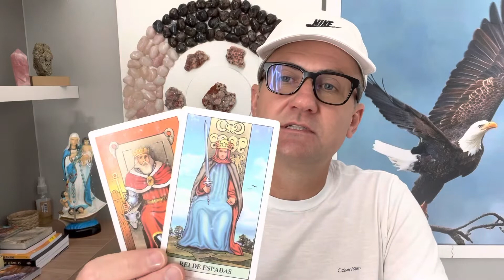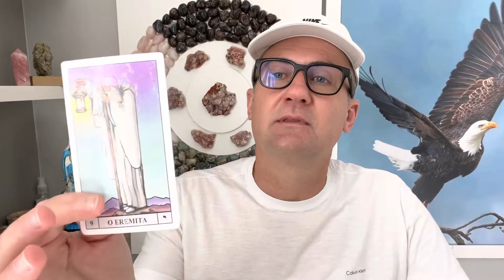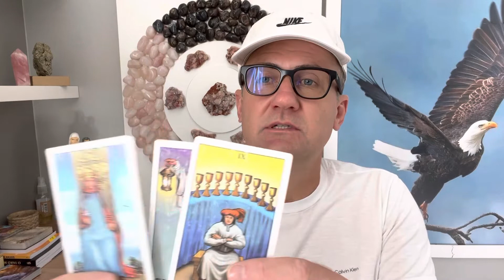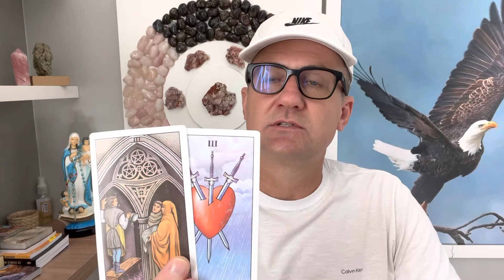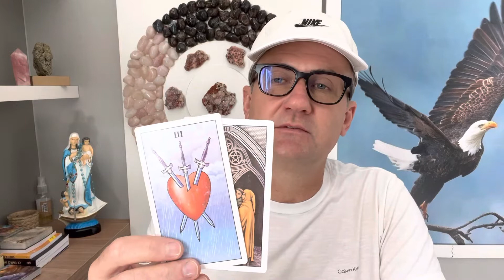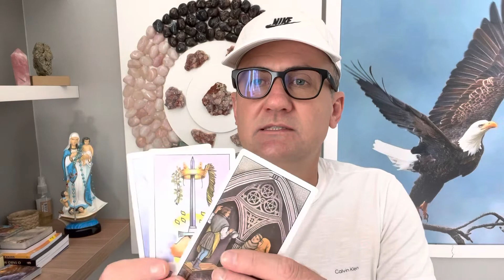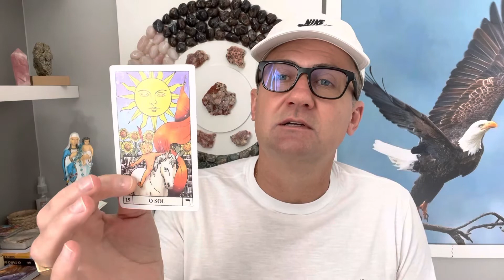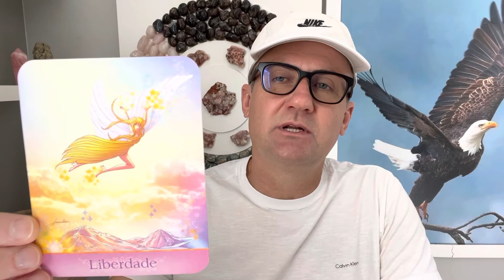ÁRIES TAROT : ☀️3 FATOS IMPORTANTES ATÉ FINAL DE NOVEMBRO!! ⭐️❤️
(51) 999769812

APRENDA O TAROT DE MANEIRA DEFINITIVA COM O “TREINAMENTO VIVER DE TAROT”

Bem vindo ao canal “despertar consciente”. Através de minhas leituras de tarot, mais do que previsões, vou te ajudar a ter uma vida mais alinhada à sua essência.

Despertar a consciência é entrar em conexão com a gente mesmo e através disso buscar
alinhamento com as energias do universo pra que a gente possa se reconectar à nossa essência, para assim ter uma VIDA PLENA, ABUNDANTE, diminuindo dores emocionais, espirituais e ansiedades.

O tarot e as cartas de tarot são uma ferramenta de sincronicidade que tem o POTENCIAL de nos conectar com a espiritualidade criando um canal PODEROSO de conexão e despertar consciente através de nossa intuição.